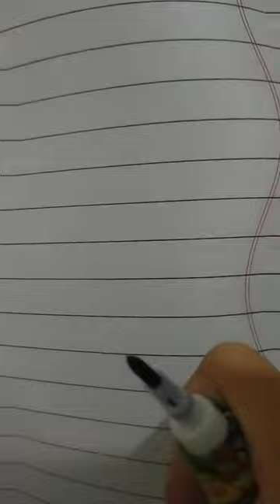art funnyfilter filterfun drawing filterchallenge satisfying painting